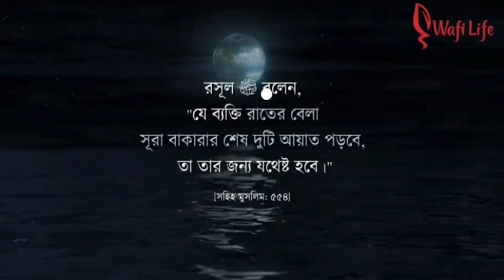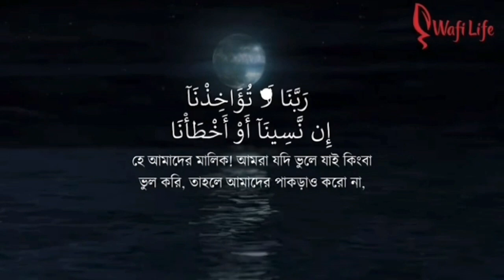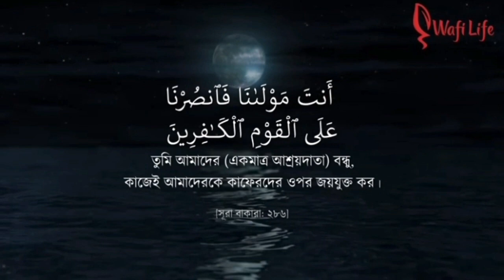রাতের জন্য দুটি আয়াতই যথেষ্ট